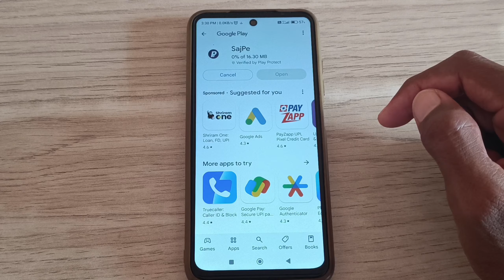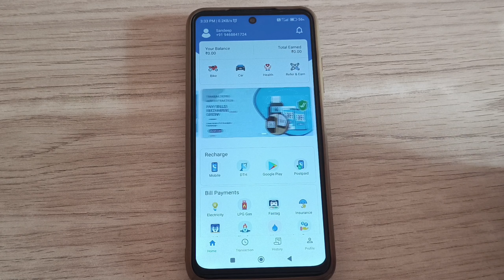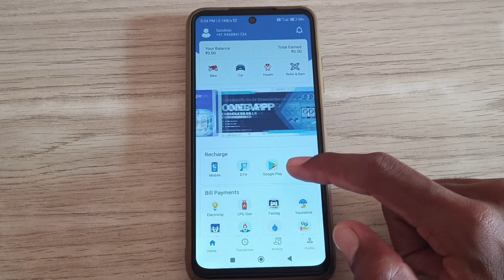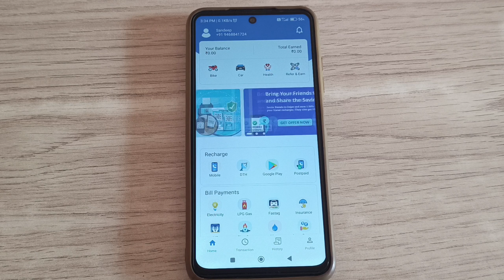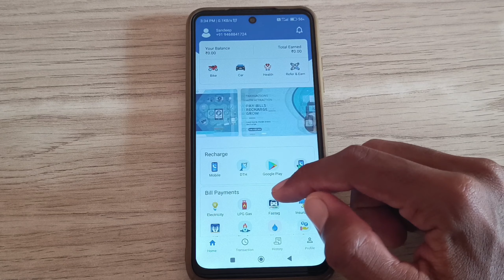Sajpe account kaise banaye | How to create account in Sajpe App | How to register in Sajpe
Home to create new account in Sajpe
Sajpe App new update